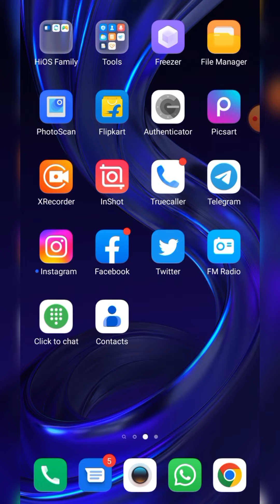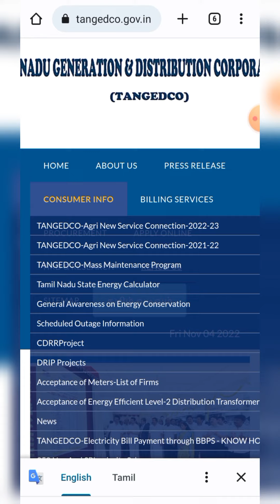namba area la yepo current பொது nu easy inimala தெரிஞ்சிக்கலாம் அது எப்படி ...?